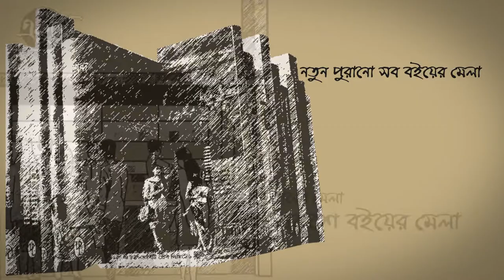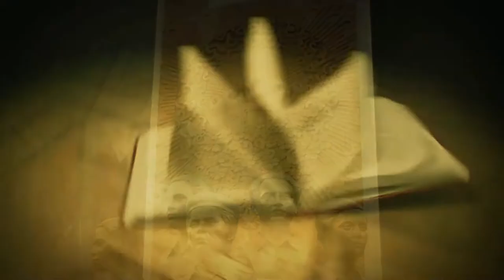Praner Mela Ekushey Boiyer Mela।প্রাণের মেলা একুশে বইয়ের মেলা।Debolina। Ranajoy । Sumon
Gaanwala Presents Ekushey Book Fair Song
Song: Praner Mela Ekushey Boiyer Mela / প্রাণের মেলা, একুশে বইয়ের মেলা
Singer : Debolina Sur & Ranajoy Bhattacharjee / দেবলীনা সুর ও
Tune & Music Composition : Ranajoy Bhattacharjee (India) রণজয় ভট্টাচার্য
Lyric : Sumon Saha / সুমন সাহা
Special Thanks : Debasish Rudra Sharma
গানওয়ালা
গানটি রিংব্যাক টোন হিসাবে সেট করতে

GP: WT (স্পেস) দিয়ে  লিখে পাঠিয়ে দিন 24000 নাম্বারে
ROBI: GET (স্পেস) দিয়ে  লিখে পাঠিয়ে দিন 8466 নাম্বারে
AIRTEL: CT (স্পেস) দিয়ে  লিখে পাঠিয়ে দিন 3123 নাম্বারে
TELETALK: TT (স্পেস) দিয়ে    লিখে পাঠিয়ে দিন 5000 নাম্বারে
BANGLA LINK : DOWN লিখে পাঠিয়ে দিন 22222 নাম্বারে